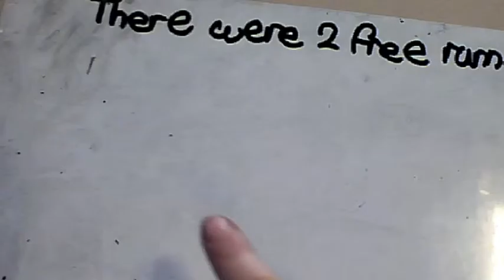cwspjbyr5stpeters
Animate Maths
2hr animation session utilising maths